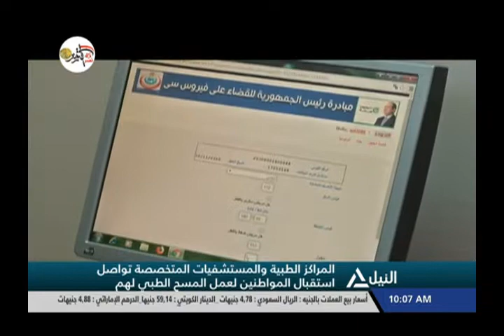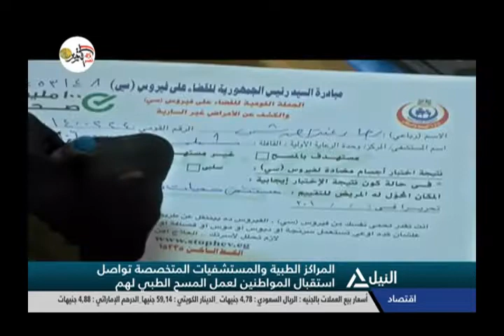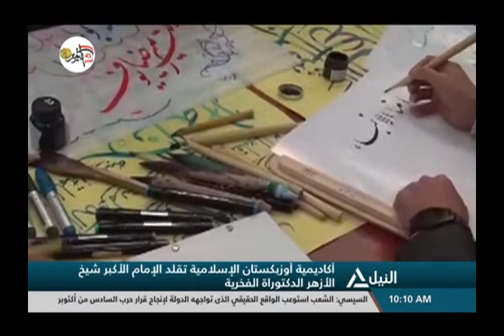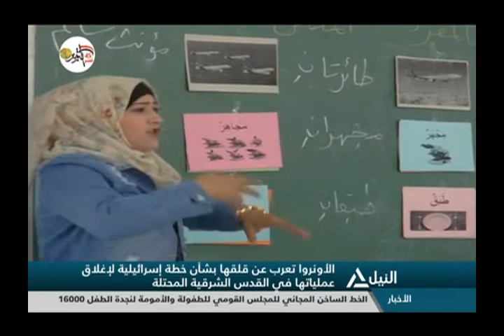نشرة اخبار العاشرة صباحاً 12-10-2018